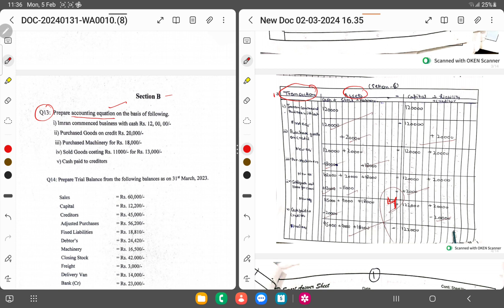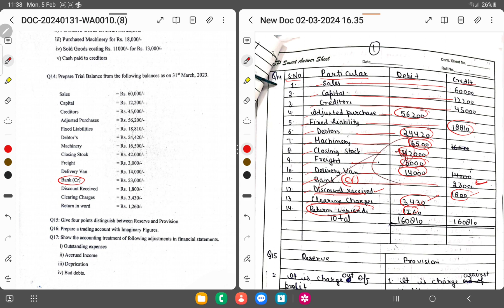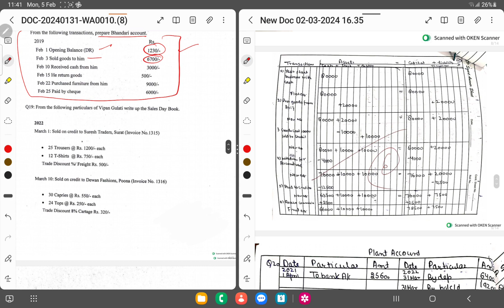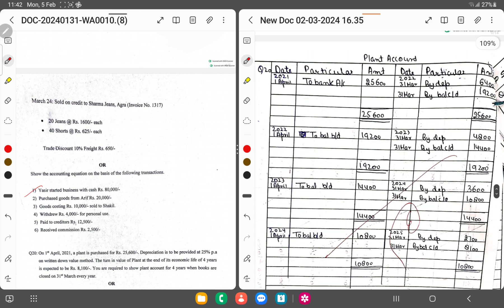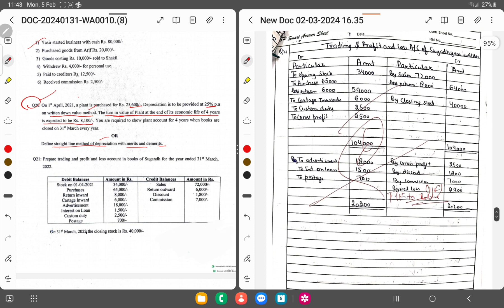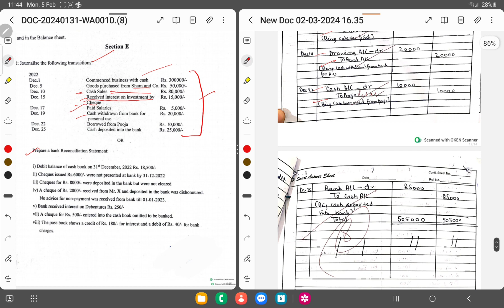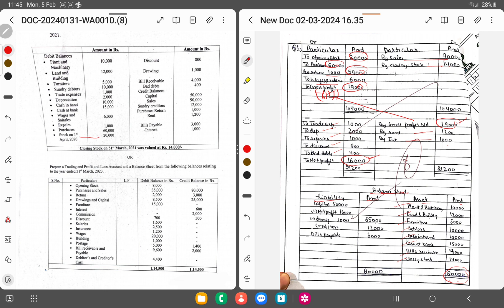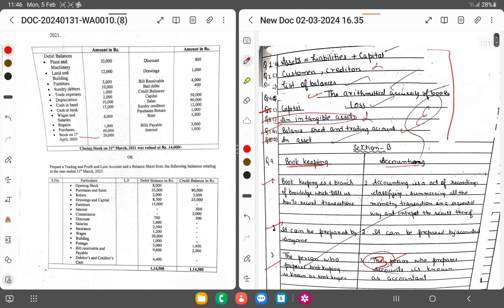FULL FOUNDATION-1 . ACCOUNTS PAPER DISCUSSION.